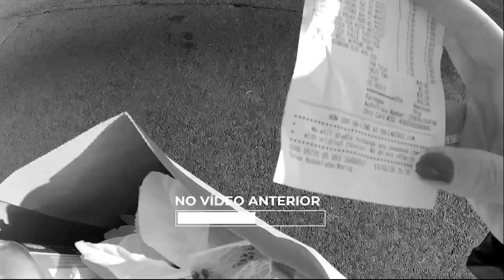Vlog EUA/COMPRANDO DECORAÇÕES DE NATAL GASTANDO POUCO PARTE 2 - LOJA DE ARTESANATO MICHAELS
SEGUNDA PARTE DO VÍDEO DESAFIO COMPRANDO DECORAÇÕES PARA ARVORE DE NATAL GASTANDO POUCO!!

🇺🇸 Acompanhe a realidade Americana de uma Brasileira que deixou tudo pra viver essa aventura, difícil e maravilhosa.
Toda a real sobre a vida do imigrante nos Estados Unidos, desde os perrengues às recompensas. 🗺🧳

👩🏼‍💻 CA NA GRINGA NAS REDES

CHRISTMAS MUSIC ON VIDEO “We wish you a merry Christmas”